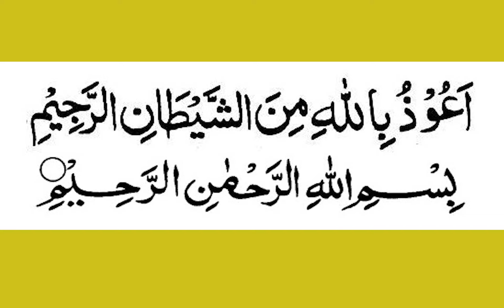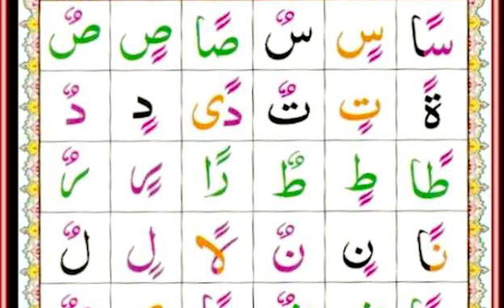Qaidah Lesson 35